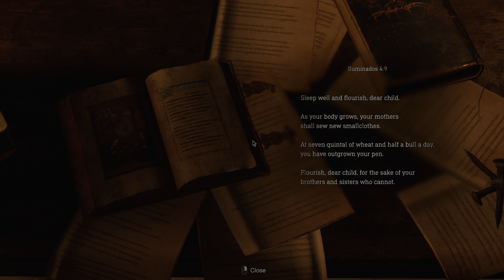Even MORE beartraps | Resident Evil 4 | Part 4